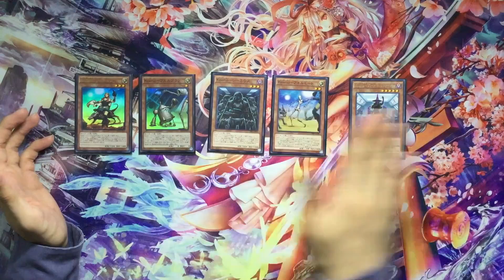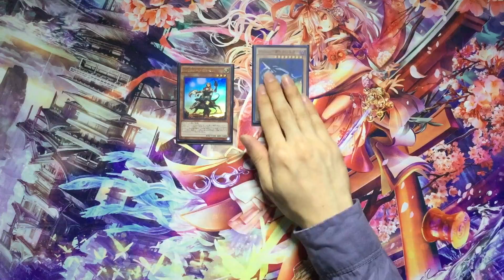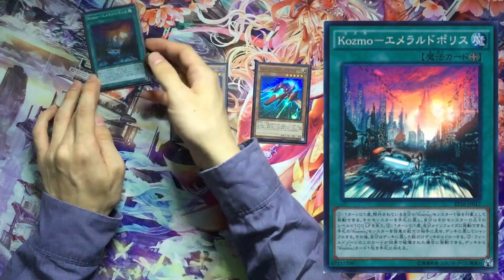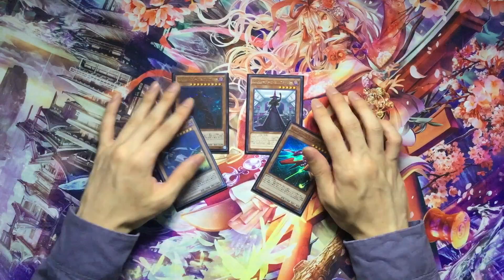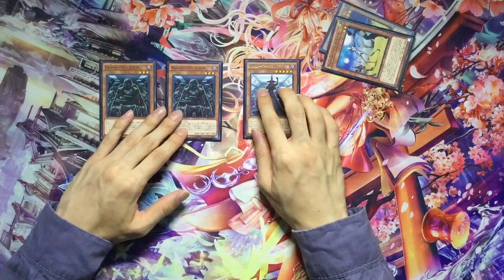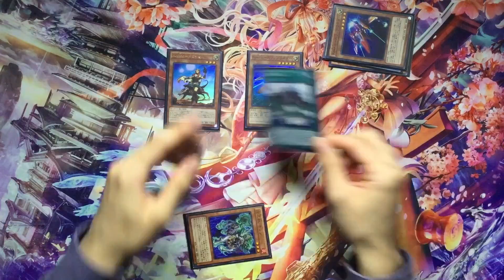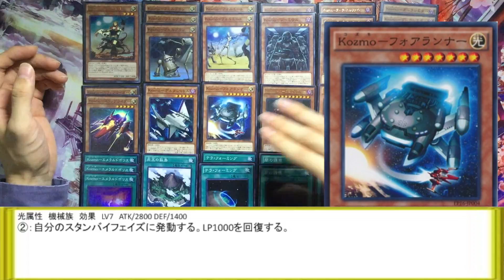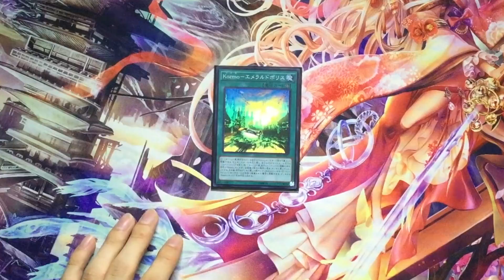Kozmoデッキ 決めろ！怒涛の連続攻撃！ UMIHOTARU遊戯王デッキ紹介動画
今回は海外でも活躍していたKozmoデッキの紹介です。
疑問点、不明点等がありましたら、お気軽にコメントください。
※動画内で使っているダークシミターは入手ができなかったため、コピーカードで代用させていただいています。

デッキレシピ(21)
Kozmo-ドロッセル×1
Kozmo-フェルブラン×3
Kozmo-フォルミート×2
Kozmo-シーミウズ×2
Kozmo-ダーク・エルファイバー×2
Kozmo-ダークシミター×3
Kozmo-スリップライダー×2
Kozmo-デルタシャトル×1
Kozmo-ファアランナー×1
Kozmo-ダークエクリプサー×1
炎王獣 キリン×1
増殖するG×2
魔法(14)
Kozmo-エメラルドポリス×3
炎王の孤島×1
テラ・フォーミング×2
闇の誘惑×2
ツインツイスター×2
ハーピィの羽根箒×1
ブラック・ホール×1
ワン・フォー・ワン×1
緊急テレポート×1
罠(5)
Kozma-エナジーアーツ×2
リビングデッドの呼び声×3
エクストラ(13)
ガチガチガンテツ×1
虚空海竜リヴァイエール×1
超量獣機グランパルス×1
サイバー・ドラゴン・ノヴァ×1
サイバー・ドラゴン・インフィニティ×1
No.61ヴォルカザウルス×1
セイクリッド・プレアデス×1
セイクリッド・トレミスM7×1
迅雷の騎士ガイアドラグーン×1
神竜騎士フェルグラント×1
希望魁竜 タイタニック・ギャラクシー×1
FNo.0 希望皇ホープ×1
聖光の宣告者×1
※残りの2枠には「神騎セイントレア」と「幻影騎士団ブレイクソード」を入れる予定です。